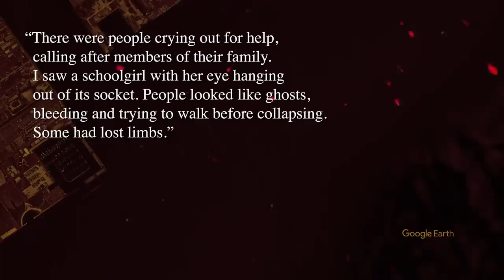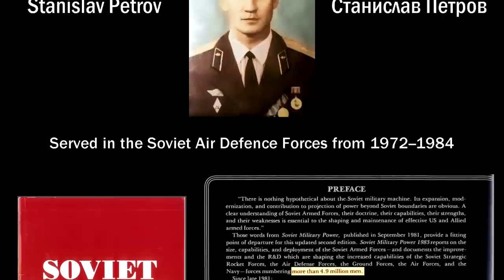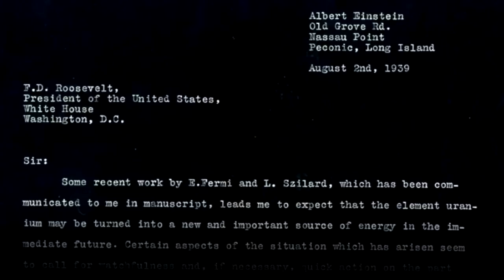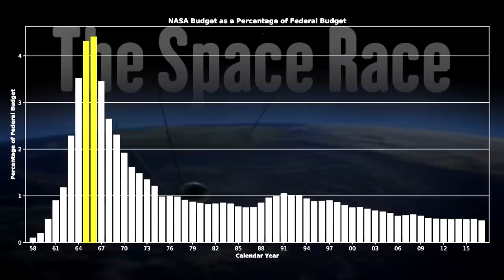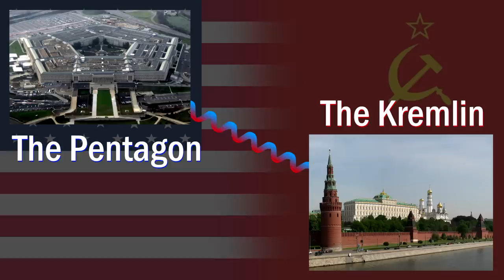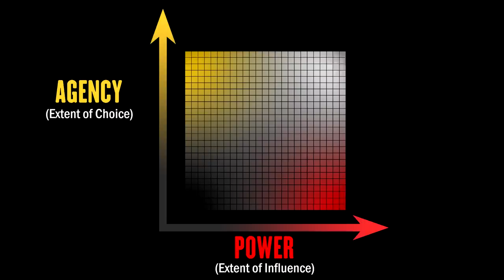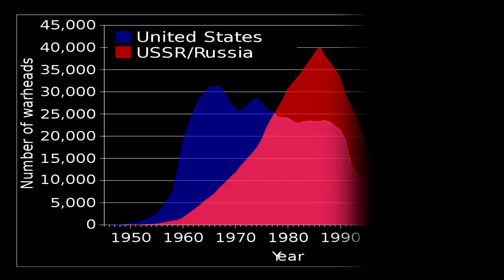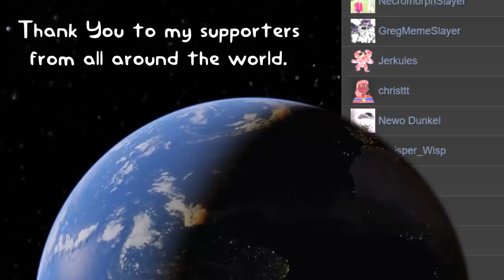there may Never Ever be another man as powerful as Stanislav Petrov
Как вы думаете, Бог остается на небесах, потому что он тоже живет в страхе за то, что он создал?